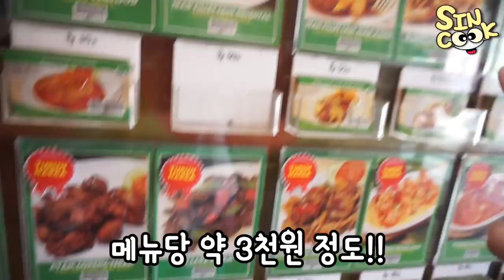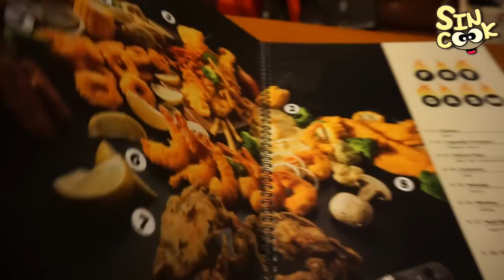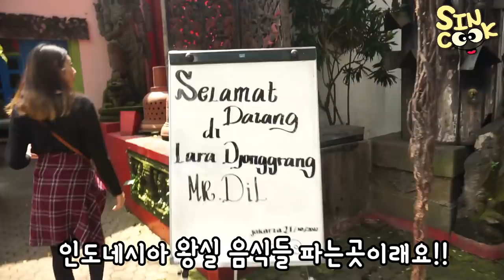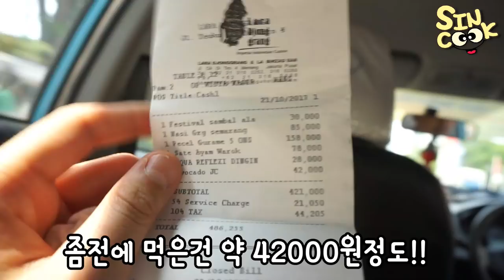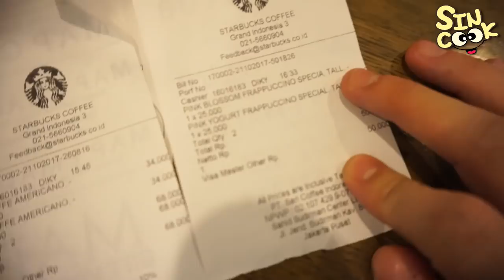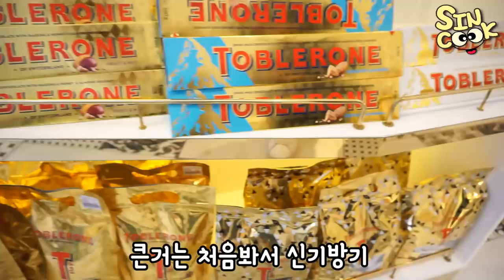왕이 먹는다는 왕실 전통 레스토랑을 가서 먹어봤다!! 인도네시아 먹방여행 3편(마지막)[씨푸드 나시고랭,크랩,커리,그릴피쉬] SINCOOK-신쿡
▼▼▼▼더보기클릭▼▼▼▼
신쿡의 일상,소통은 인스타그램 팔로우!

드디어 끝난 마지막 3편입니다!! 왕실레스토랑은 진짜 분위기도 이쁘고 또 가고싶은 곳이였어요!!
여러분 씨푸드 나시고랭 꼭 드세요 한번머겅두번머겅 계속 먹어요!